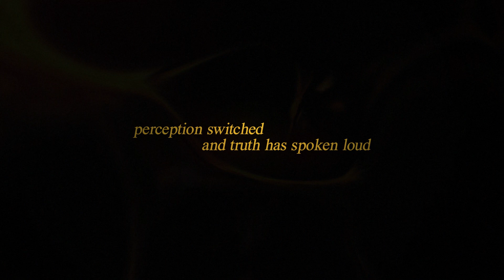KIKO KING & creativemaze - Native (Lyric Video)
New Single:
smg.lnk.to/native